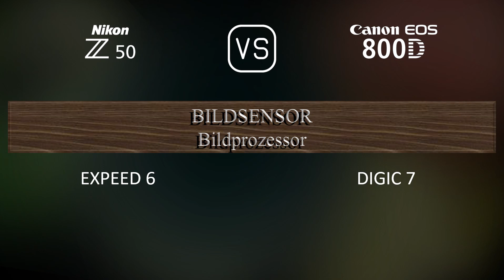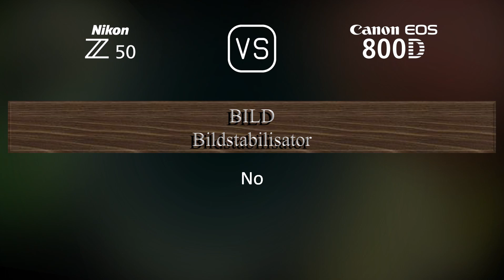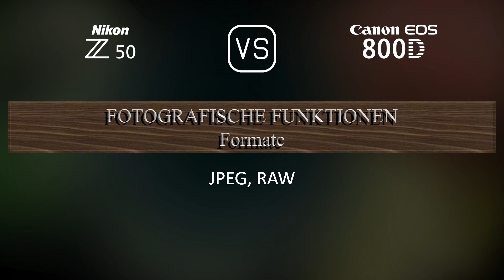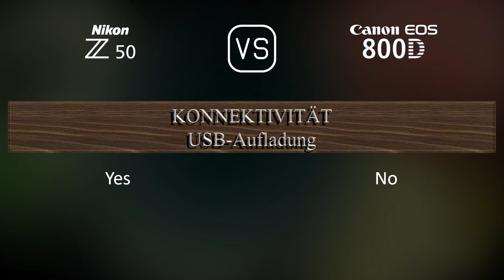Nikon Z50 vs. Canon EOS 800D: Ein Vergleich der technischen Daten